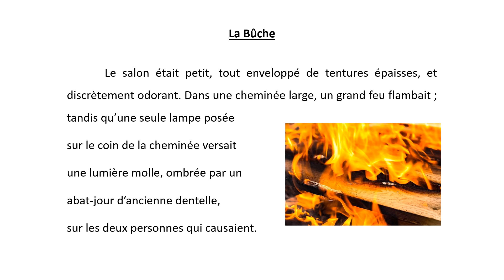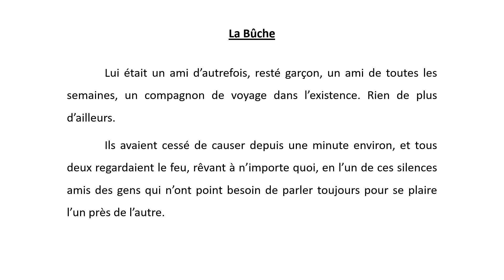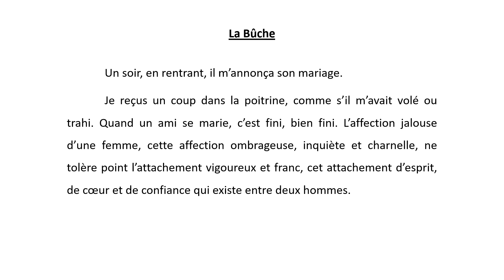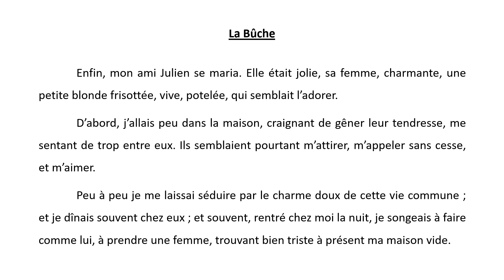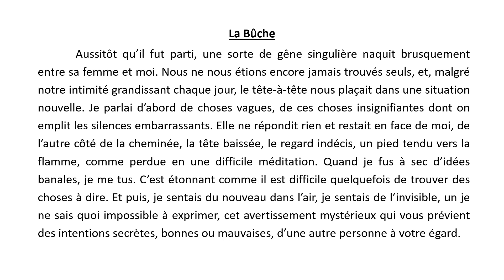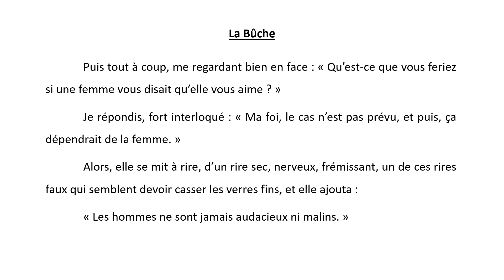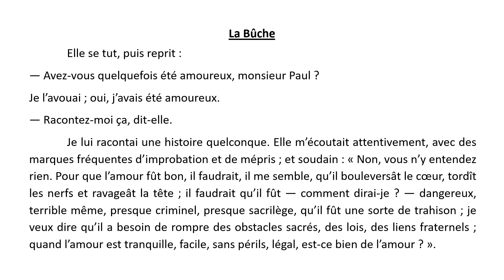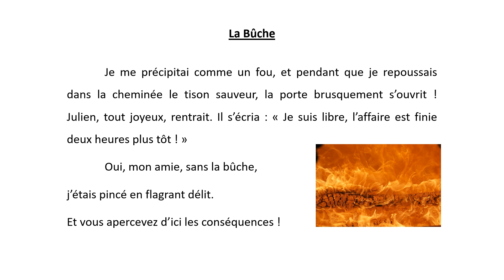La Buche, Guy de Maupassant, nouvelle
La Buche est une courte nouvelle de Guy de Maupassant, publiée dans la revue Gil Blas en janvier 1882. Il avait utilisé le pseudonyme de Maufrigneuse. Ensuite, la nouvelle réaliste a été publiée dans le recueil Mademoiselle Fifi en 1882 pour la version initiale, qui était belge, et 1883 pour la version française augmentée de 11 autres nouvelles. Ce recueil contient notamment des textes placés sous le thème du libertinage.
L'histoire est celle de Julien : il se souvient comment une bûche enflammée a fait en sorte qu'il ne se marie jamais ! Vous voulez savoir pourquoi ? Écoutez cette histoire.